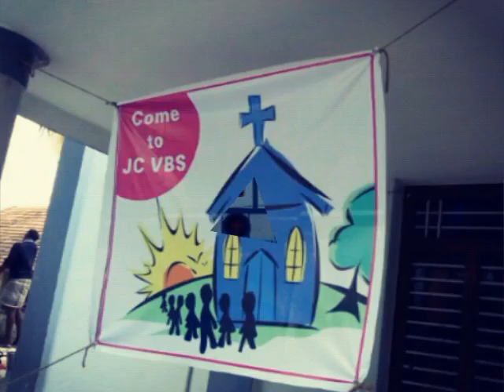Paralachi JC.VBSP Preparation meet.2016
GPRS MOVIES